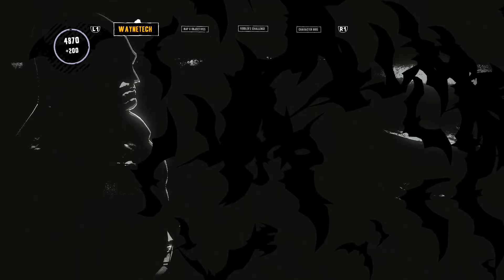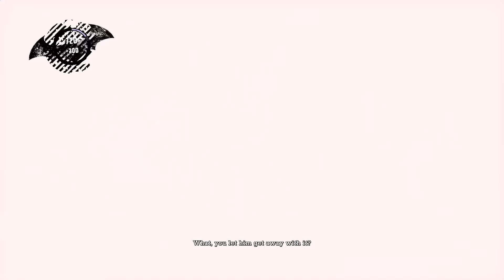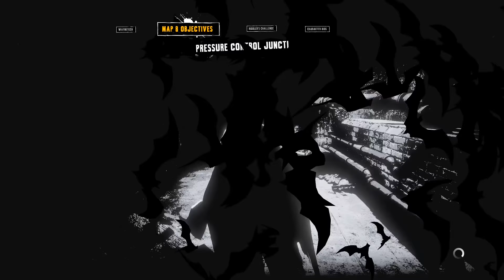Batman Arkham Asylum Walkthrough Part 11 - Pods (Return to Arkham Remaster Gameplay)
Batman Arkham Asylum Part 1 - The Joker (Return to Arkham Remaster)

Batman Arkham Asylum Walkthrough! Walkthrough and Let's Play Playthrough of Batman Arkham Asylum with Live Gameplay and Commentary in 1080p high definition at 60 fps. This Batman Arkham Asylum walkthrough will be completed showcasing every level, mission, boss, and story ending.

Gameplay
Batman: Arkham Asylum is an action-adventure game viewed from the third-person perspective. The playable character is visible on the screen and the camera can be freely rotated around him. The player controls Batman as he traverses Arkham Asylum, a secure facility for the criminally insane located off the coast of Gotham City. The opening areas of the game are linear, serving as a tutorial for the moves and approaches available to the player. Once the player emerges onto the island he can freely explore the game world, although some areas remain inaccessible until certain milestones in the main story. Batman can run, jump, climb, crouch, glide from heights using his cape, and use his grapple gun to climb low structures or escape to higher ledges.

Story
After the Joker assaults Gotham City Hall, he is caught by Batman and taken to Arkham Asylum, which temporarily houses many members of the Joker's gang, who were transferred after a fire at Blackgate Prison. Believing the Joker allowed himself to be captured, Batman accompanies him into the asylum. The Joker's plan is revealed as Harley Quinn takes control of the security and the Joker escapes into the facility, aided by a corrupt guard who kidnaps Commissioner Gordon. The Joker threatens to detonate bombs hidden around Gotham City if anyone tries to enter Arkham, forcing Batman to work alone. While pursuing Quinn to rescue Gordon, Batman is exposed to the Scarecrow's fear toxin and hallucinates, seeing Gordon's death and the corpses of his parents talking to him. Batman fights off Scarecrow and the toxin's influence, and eventually finds Quinn, knocks her unconscious, and rescues Gordon. The Joker then directs Batman to the captured Bane, who has been experimented on by asylum doctor Penelope Young. The Joker frees Bane and Batman is forced to fight him, after which he navigates his way to a secret Batcave installation he had hidden on the island, where Batman restocks his gadgets.

Developer: Rocksteady, Remaster by Virtuous
Publisher: Warner Brothers
Genre: Action Adventure
Platforms: PlayStation 4, Xbox One